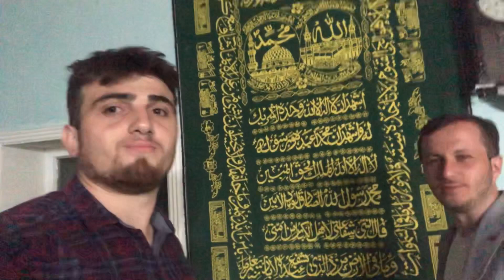HAVZAYA YENİ ATANAN ARKADAŞIMIN YANINA GİTTİM/Günlük Vlog #1